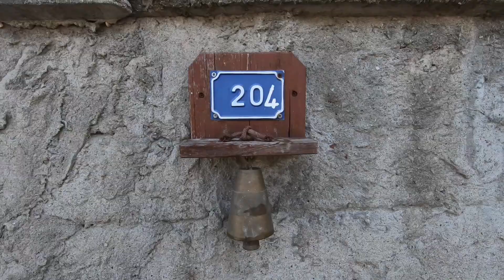Our house in Çandır- Turkey is slowly becoming the home we want it to be.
Living and loving village life we built a traditional Turkish village house - only the garden is very different. Many asked for a video on it, so here it is. We did all the work ourselves, from making the workshop to paving the little walkways with natural stone. The outside kitchen is an old dream come true.

Check out my ebook Yabanci, about my first year in Turkey.
Yabanci at Amazon